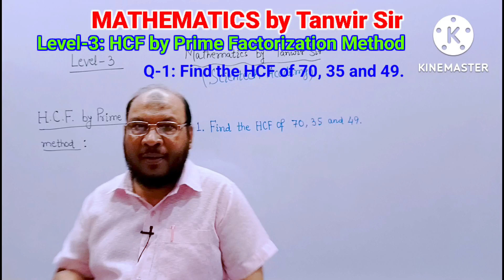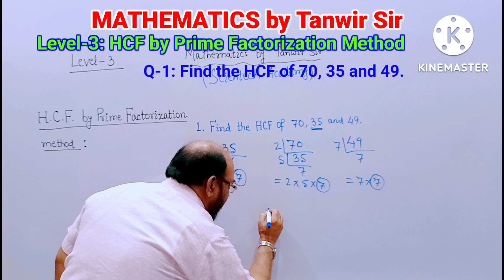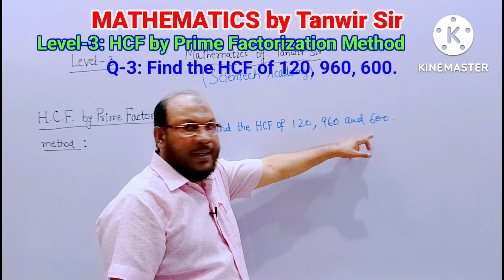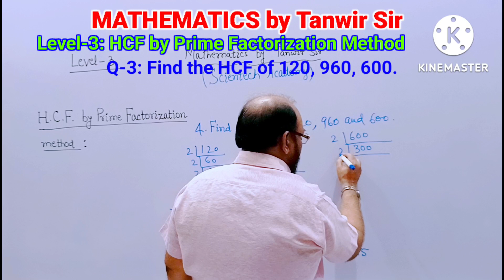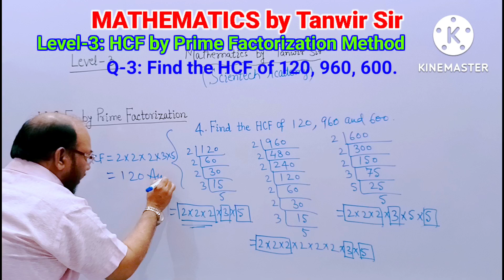HCF by Prime Factorization Method | Level-3 | Tanwir Sir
gcd calculator
how to find hcf
full form of hcf
hcf questions
hcf sotw
gcd of two numbers
meezoid hcf
gcd of three numbers
hcf by prime factorisation method
scientech academy

hcf
gcd
gcf
HCF by Tanwir Sir
hcf full form
lcm full form
full form of lcm
hcf calculator
factor 20
lcm and hcf questions
hcf maths
shortcuts
hcf by division method
hcf trapping
meezoid hcf
hcf sotw
minecraft
minecraft hcf
hcf maths class 5
hcf maths in tamil
hcf maths class 4
hcf maths malayalam
hcf maths class 10
hcf maths class 6
hcf maths in kannada
hcf maths masti
hcf maths in english
highest common factor in tamil
highest common factor class 5
highest common factor suresh ias
academy
highest common factor and least
common multiple
highest common factor class 6
highest common factor hcf
highest common factor tnpsc
highest common factor and lowest
common multiple
highest common factor class 10
highest common factor class 4
HCF by long division method
gcf by long division method
rules of divisibility
long divide
maths
mathematics
scientech
महत्तम
महत्तम समापवर्तक कैसे निकाले
महत्तम समापवर्तक
महत्तम समापवर्तक तथा लघूत्तम समापवर्तक
महत्तम
महत्तम पूर्णाक फलन क्या है
महत्तम समापवर्तक एवं लघुत्तम समापवत्य
महत्तम समापवर्तक एवं लघुत्तम समापवर्तक
महत्तम समापवर्तक और लघुत्तम समापवर्तक
महत्तम कैसे बनता है
महत्तम कैसे निकाले
Scientech Academy